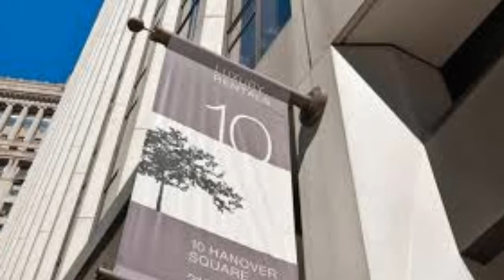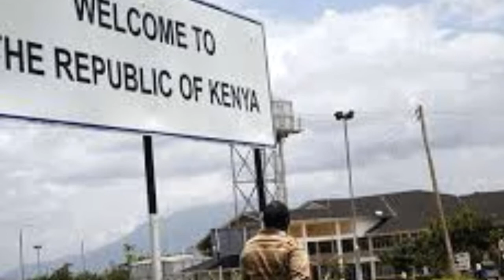Top 20 Richest Countries In Africa – IMF & World Bank Latest Data